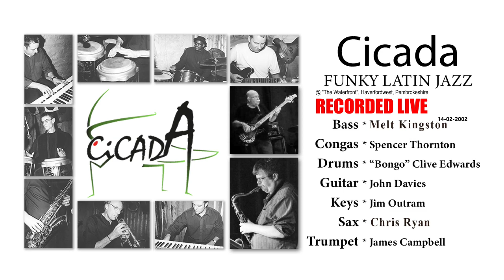Chitlin's Con Carne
Composed by Kenny Burrell